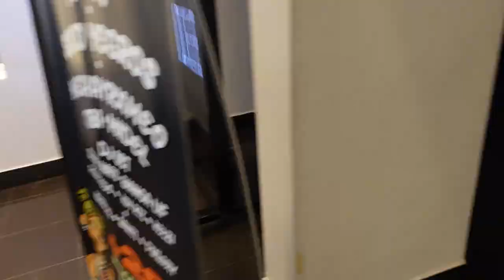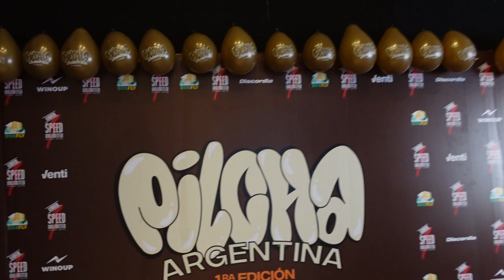VLOG - Paseando en PILCHAPALOOZA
Nos dimos una vuelta por el evento organizado por PILCHA Argentina.
Nahu Cris, Walter Aliano y Robert Muñoz